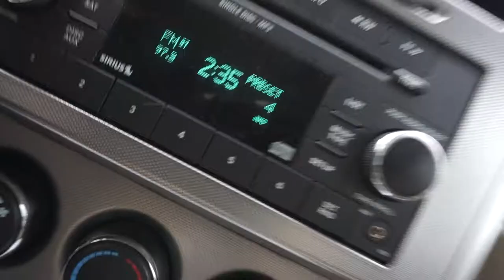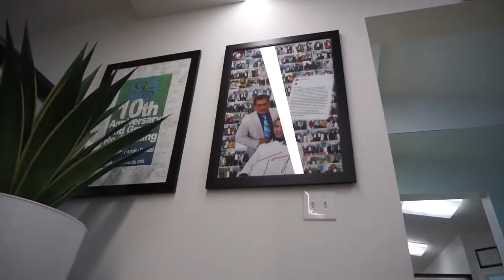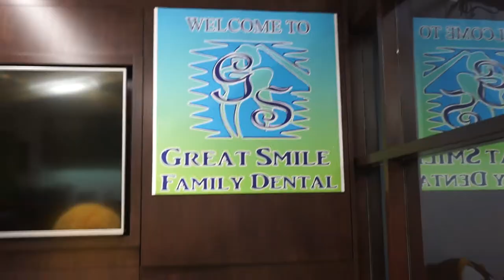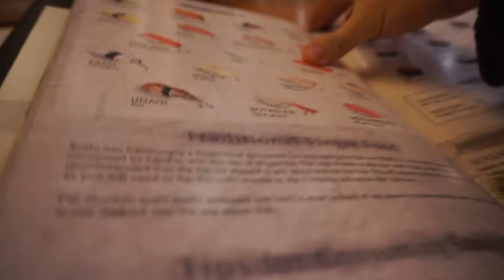2 HOUR EPIC TEETH TRANSFORMATION!!!